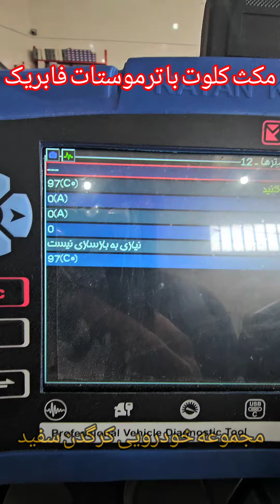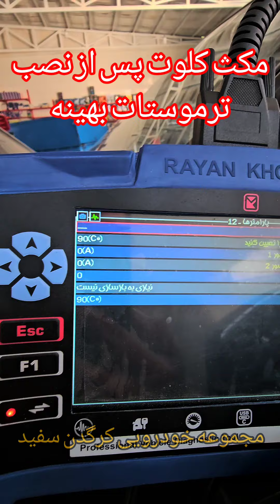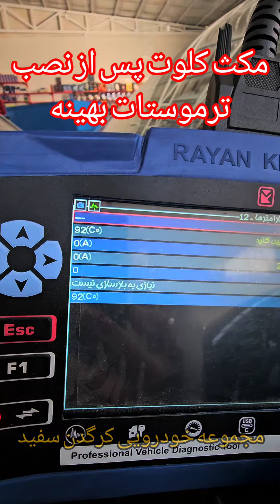نحو عملکرد ترموستات بهینه مکث کلوت#باشگاه_کلوت_سواران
نحو عملکرد ترموستات بهینه مکث کلوت